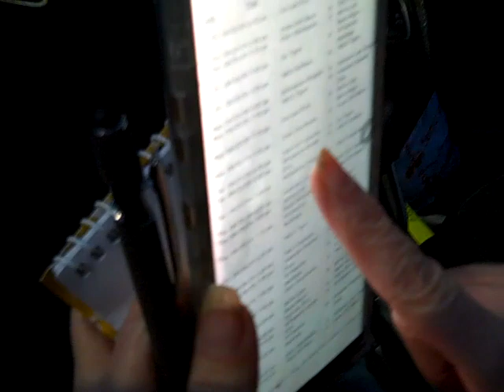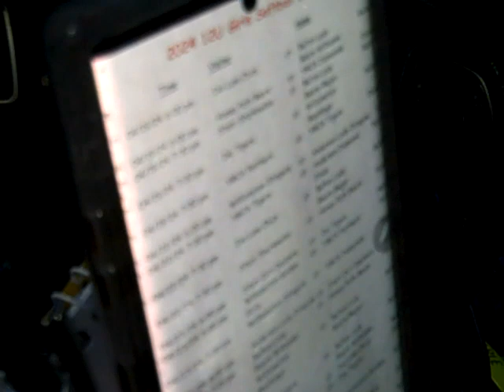Lady Dragons vs Dirt Daubers Softball in Starr,SC 4-25-24